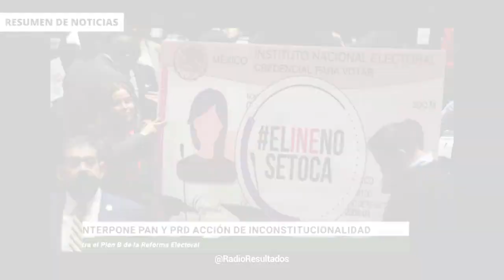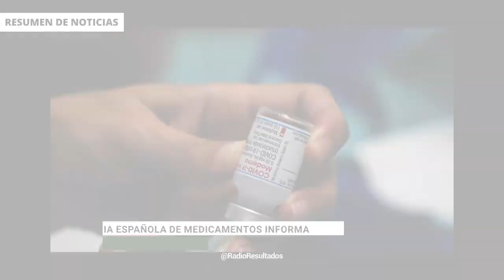Interpone PAN y PRD acción de inconstitucionalidad ante SCJN contra Plan B de la Reforma Electoral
En las noticias del 23 de enero del 2023:

Partidos políticos harán plenarias de legisladores en el Estado de México

Morena en la Cámara de Diputados presentó una iniciativa que busca castigar plagio de tesis